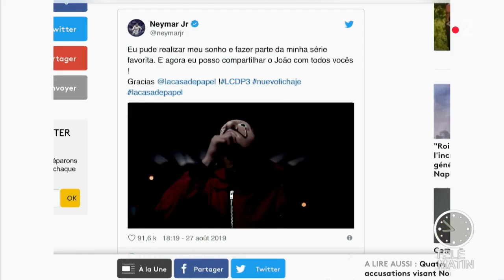Neymar va jouer dans la saison 3 de « La Casa de Papel »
Chroniqueuse : Olivia Schaller

La star brésilienne et joueur du PSG Neymar a annoncé sur Twitter qu'il participait à la troisième saison de « La Casa de Papel », la série de Netflix dont il est fan.